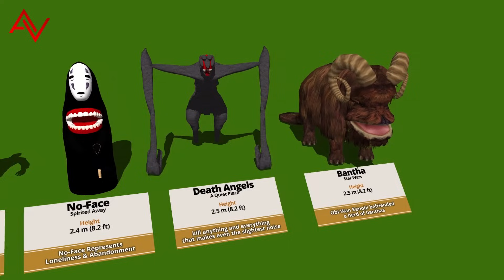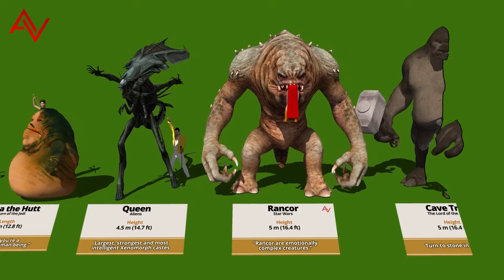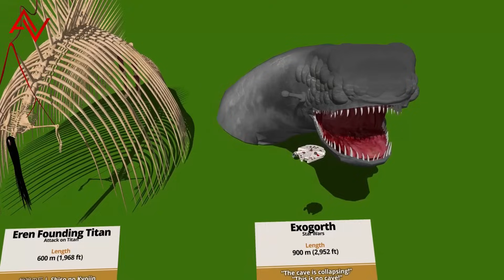Crazy Monsters Size Comparison 3D Smallest to Biggest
Finally my take on Monster SIze Comparison 3D

Featuring
Porgs - Star Wars - 0.3m
Mike Wazowski - Monster Inc - 0.7m
Gremlin - 1984 - 1m
Facehugger - Alien - 1.2m
Hellboy - 1.8m
Sulley Sullivan - Monster Inc - 2m
Xenomorph XX121 - Alien - 2.1m
Totoro - My Neighbour Totoro - 2.13m
Predator - 2,2m
Frankenstein - 2.4m
No Face - Spirited Away - 2.5m
Death Angel - A Quiet Place - 2.5m
Bantha - Star Wars - 2.5m
Tuantuan - Star Wars 2,6m
Xeno Raven - Aliens - 3m
Arachnid - Starship Troopers - 3m
Jabba - Star Wars - 3.9m
Alien Queen - 4.5m
Rancor - Star Wars - 5m
Cave Troll - Lord of the Rings - 5m
Balrog - Lord of the Rings - 6m
Bruce - Jaws 7.2m
Night Fury - How to Train Your Dragon - 7.9m
Graboid - Tremors - 9.1m
Falkor - The Never Ending Story - 13.1m
George - Rampage - 14m
Mumakil - Lord of the Rings - 15m
King Kong - 15m
Indominus Rex - Jurassic World: Fallen Kingdom - 15.3m
Smaug - The Hobbit - 20m length
King Kong - Kong: Skull Island - 31.7m
Stay Puft Marshmallow Man - Ghostbusters - 35m
Dragon - Game of Thrones - 45m
Skullcrawler Number 10 - Godzilla vs. Kong - 52m
Gamera - 60m
Lizzie rampage - 60m
Colossal Titan - Attack on Titan - 60m
Behemoth  -  The Mist - 73m
Clover - Cloverfield - 82m
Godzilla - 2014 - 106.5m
Knifehead- Pacific Rim - 107.6m
Shin Godzilla - 118.5m
Godzilla - Godzilla vs Kong - 120m
Chitauri Leviathan - The Avengers - 133m
King Ghildorah - Godzilla: King of the Monsters  - 158.8m
Slattern - Pacific Rim - 181.7m
Mind Flayer - Stranger Things - 183 tall
Sando Aqua - Star Wars - 200m
Surtur - Thor:Ragnarok - 304m
Sandworm - Dune - 450m
Eren Founding Titan
Exogorth - Star Wars - 900m

𝐌𝐔𝐒𝐈𝐂
Whitesand - Oblivion
Whitesand - The Quest

𝟑𝐃 𝐌𝐨𝐝𝐞𝐥𝐬
- own creations
- 3D Warehouse (Awesome)